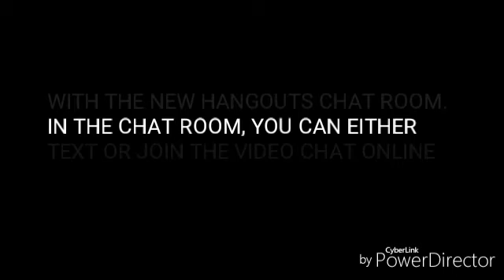LOTB CHAT ROOM. (PLEASE JOIN)